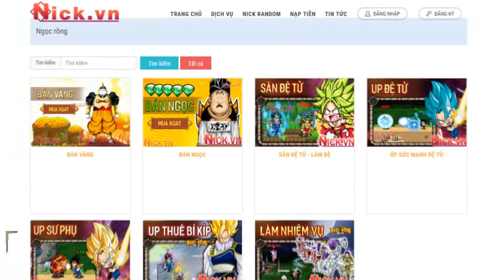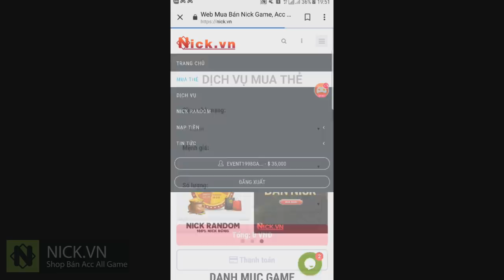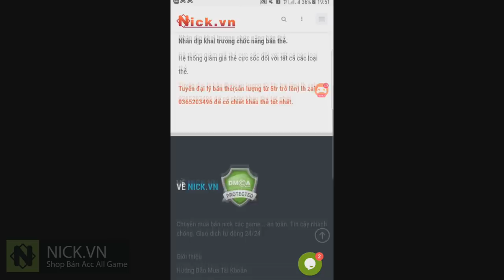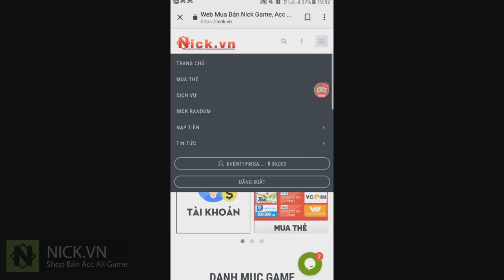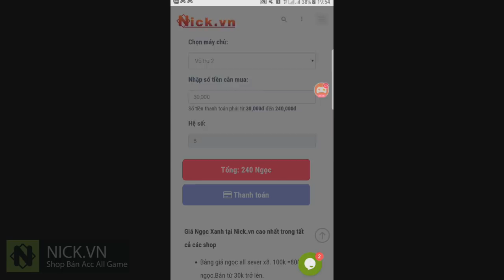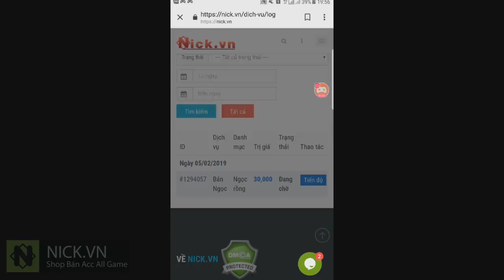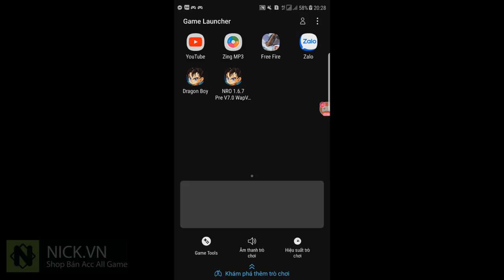Ngọc Rồng Online - Thú Cưỡi Cực Vip, Mùng 1 Của Tôi Như Thế Đó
Ngọc Rồng Online - Thú Cưỡi Cực Vip, Mùng 1 Của Tôi Như Thế Đó, các bạn gamer ngọc rồng...